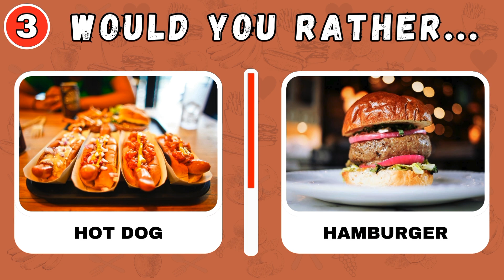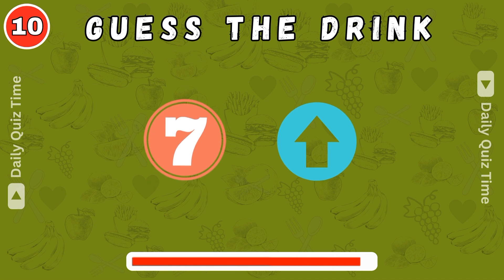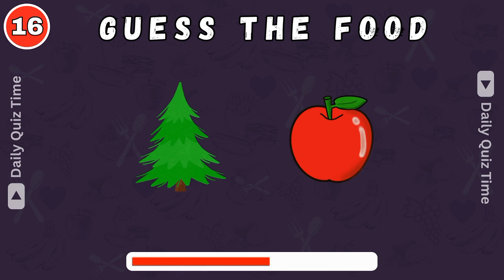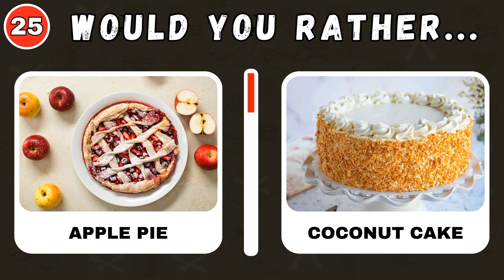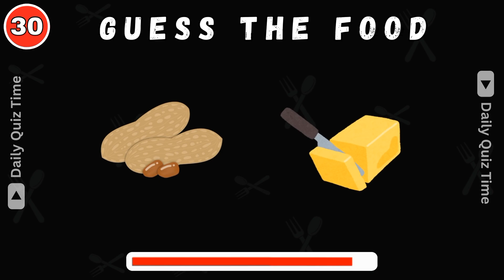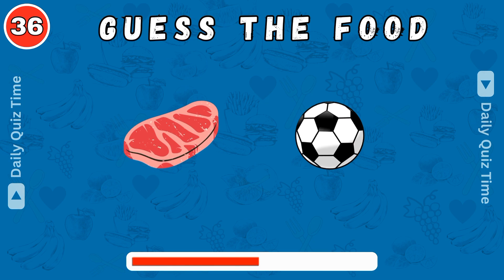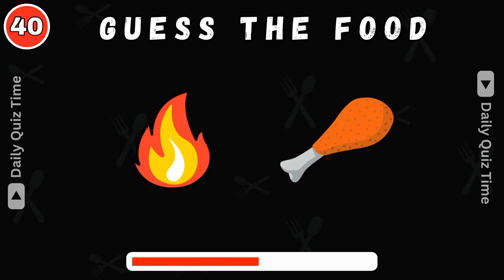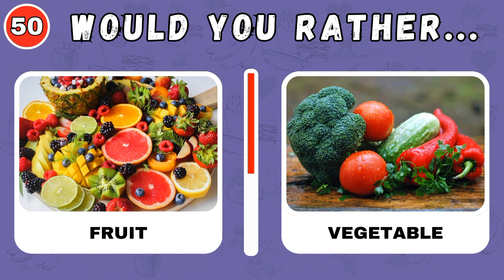Would You Rather Food - Daily Quiz Time food challenge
This is Would You Rather - Food and Drink Edition. Do you love sweets and struggle to choose between chocolates, cakes, desserts and candies? Then this edition of Would You Rather is made for you!

These are the hardest sweet choices you'll ever make! There are 50 Would You Rather questions with the most popular junk food and drink. But watch out, it will be very delicious and yummy!

Hungry for this challenge? Let's play!

This is how it works:

In this challenge, we'll show you 50 different pairs of foods and you have to choose which of them you prefer more. We wish you a lot of fun!

mm:ss - title

0:00 - intro daily quiz
0:20 - first would you rather
1:00 - would you rather food edition
1:32 - would you rather fast food edition

               quiz daily
daily pakistan
quiz monster
amazon movie quiz answers
daily quiztime
amazon daily cricket trivia quiz answers today
kbc lic daily quiz today
da

                 daily quiz
random quizzes for fun
my hero academia quizzes
quizzes

                 India quiz
quiz india movement.in
why not india
fit india

                food quiz
world flags quiz
amazon quiz today
food truck
quizlet
food and drink logos

              quiz time
harry potter quiz
the prince of panidihing class 8
seventeen type quiz
seventeen ideal type
seventeen ideal type quiz
treasure type quiz
treasure ideal type quiz
enhypen type quiz
elden ring dic release time
chegg
joe friday pub quiz
movie quiz amazon
daily quiz app
fun quizzes and tests
personality quizzes for girls

                game quiz
would you rather game
food quiz
would you rather food
song quiz
daily quiz time amazon today
music quiz

                    Best Quiz Channel Name
1, daily quiz time
2, daily quiz
3, quiz monster
4, quiz blitz
5, quiz kingdom
6, monkey quiz